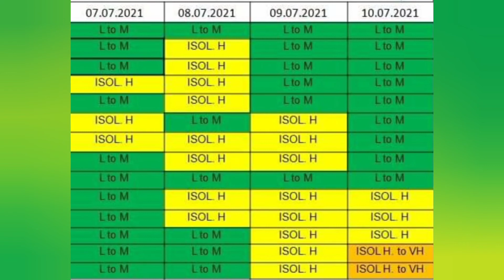Orange alert in kerala | kalavastha | kalavastha news today malayalam | weather update kerala | rain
Orange and yellow alerts in kerala

This news channel provide following